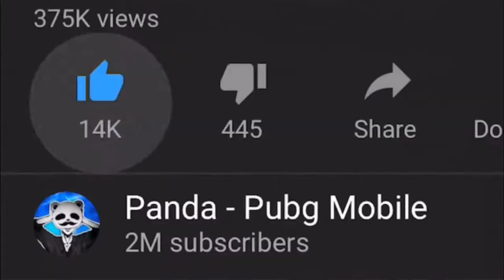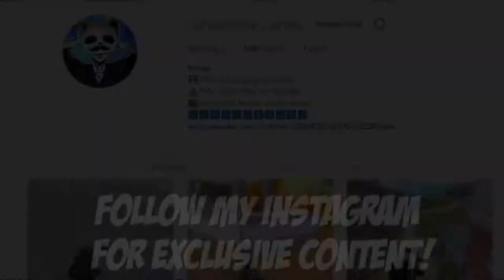THEY TRIED TO HIDE||29 KILLS SOLO vs SQUAD||PUBG Mobile 🐼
If you love the AWM comment ''yes'' and nothing else :D (let's see how many read this)

Rank?